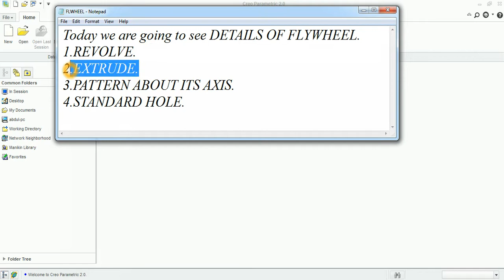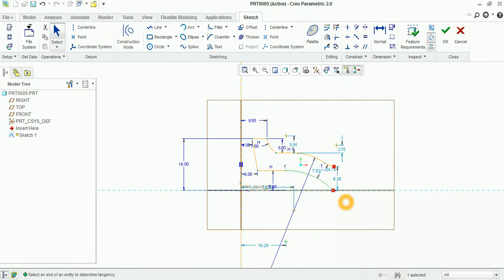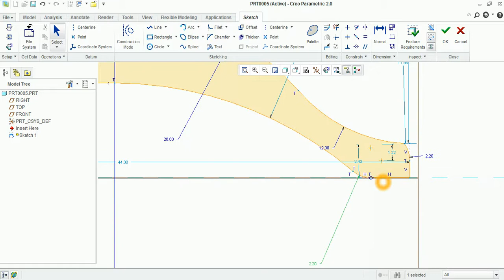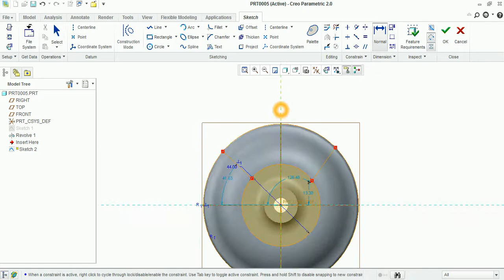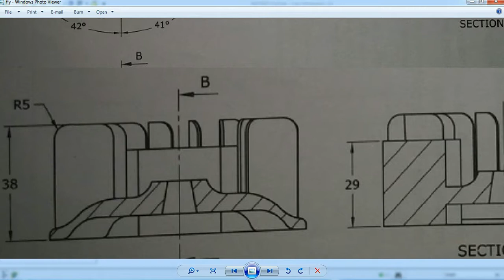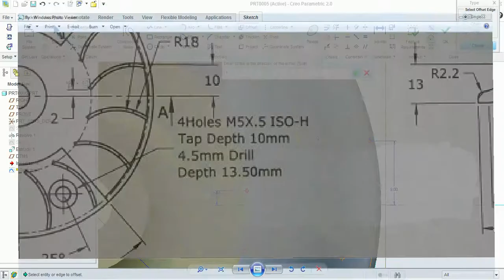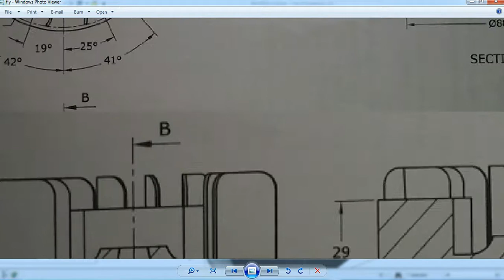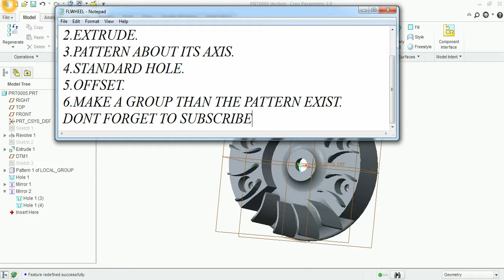Design a Flywheel | Creo Parametric | Tutorial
If you want to see a new video go this link

Today we are going to see DETAILS OF FLYWHEEL.
1.REVOLVE.
2.EXTRUDE.
3.PATTERN ABOUT ITS AXIS.
4.STANDARD HOLE.
5.OFFSET.
6.MAKE A GROUP THAN THE PATTERN EXIST.
how to use offset you can see in this video.
how to extrude upto the next surface.
how to do a round.
how to make a group.
how to use a radial hole.
how to do a mirror.